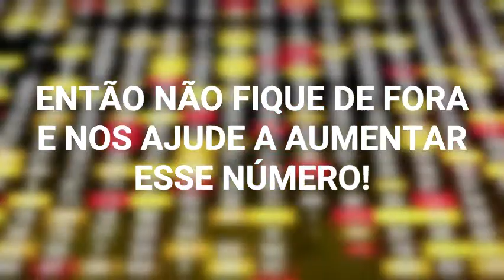Ei Camarada, do Rio Grande do Norte! Acesse o CanalM65!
Ei Camarada, no Rio Grande do Norte tem pareia não, pra se manter bem informado na luta tampa mesmo é o CanalM65!